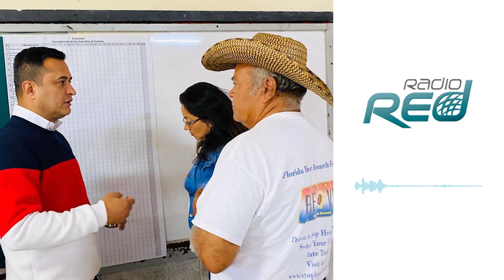Radio Red - entrevista sobre convocatorias de diagnósticos para mejoramientos de vivienda